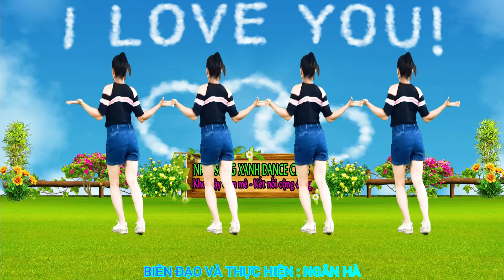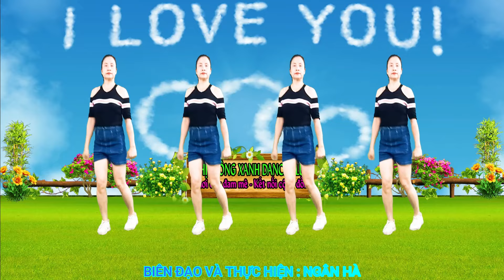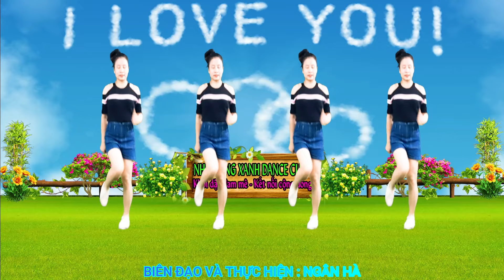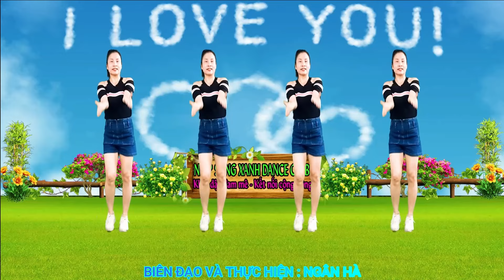SIÊU PHẨM MỚI ĐÉT*****TỰ EM SAI - ZUMBA- SHUFFLE DANCE NHẠC HÓT TIKTOK DỄ HỌC NHẤT